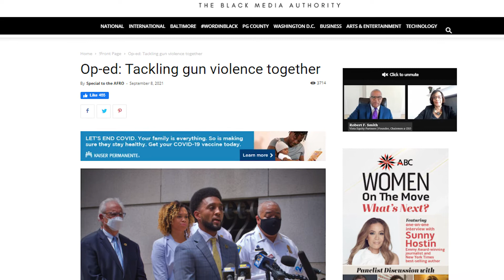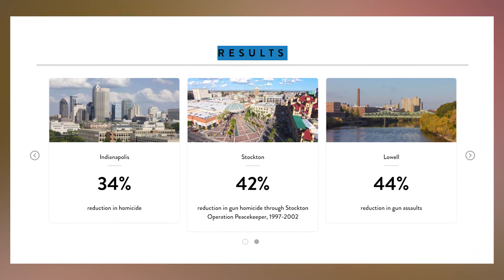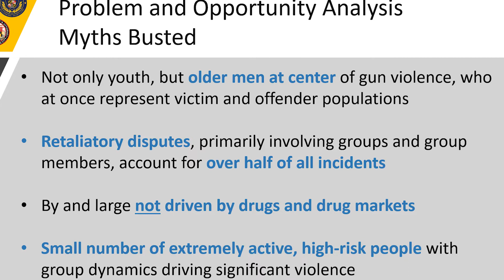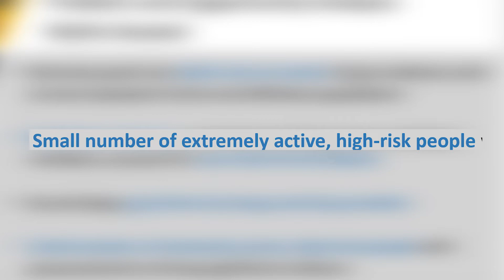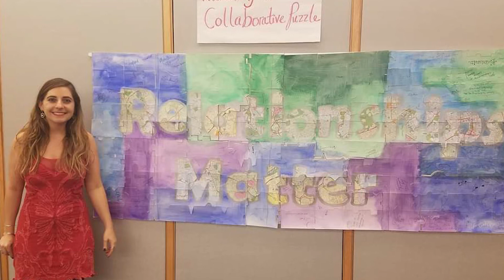Group Violence Reduction Strategy: An Introduction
GVRS, or the Group Violence Reduction Strategy, aims to address the norms perpetuating violence in Baltimore by focusing resources on individuals identified as being at the highest acute risk of involvement in non-fatal shootings and homicides. Find out what is being done to help change the way Baltimore prevents violence.